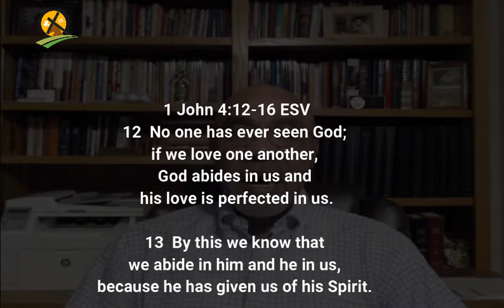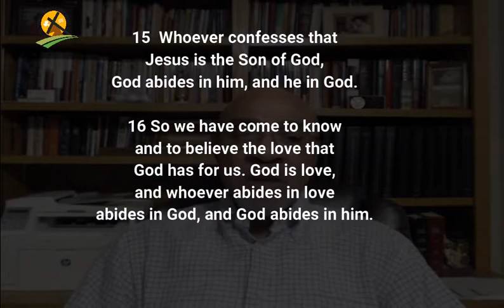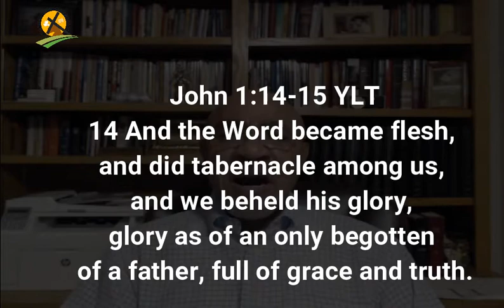2-28-2021 God Abides In This Part 1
Every since the fall of mankind, God has been working to restore mankind to what he lost. Permanent relationship with Him.